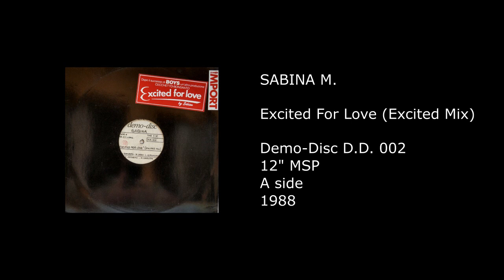SABINA M. - Excited For Love (Excited Mix) - 1988